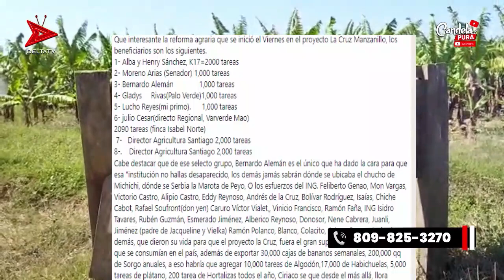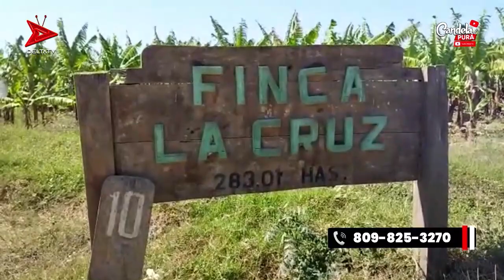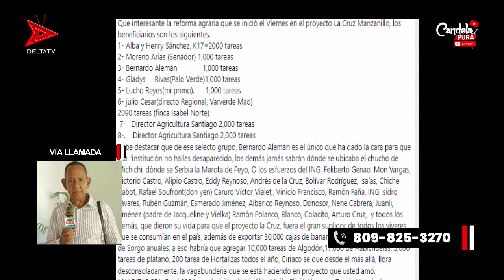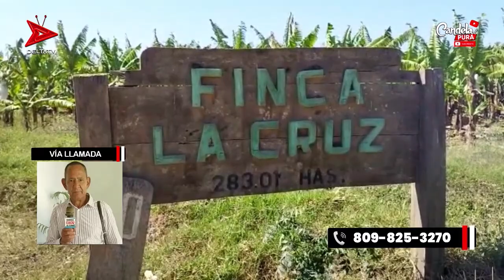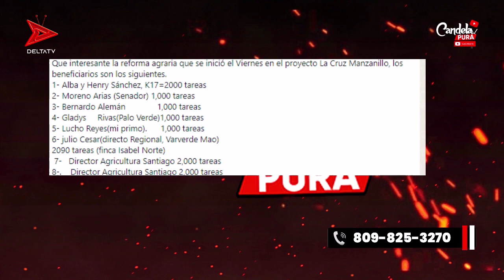Atención dominicanos! Mira los terrenos que se quieren robar funcionarios en Manzanillo